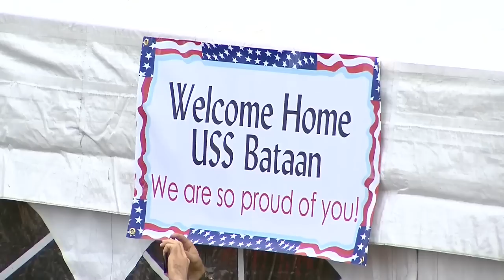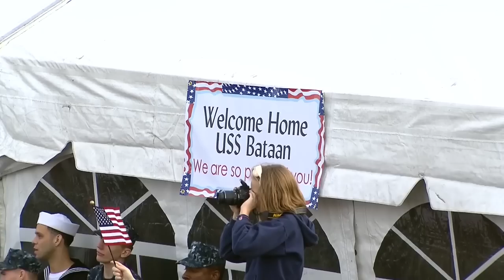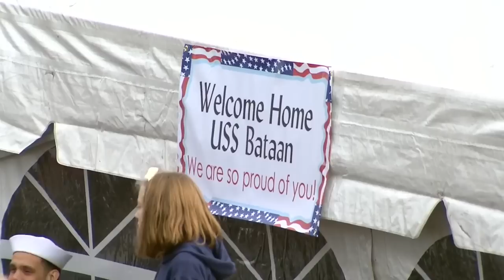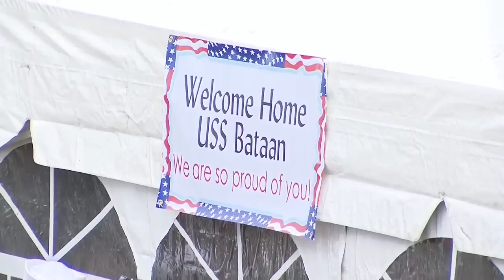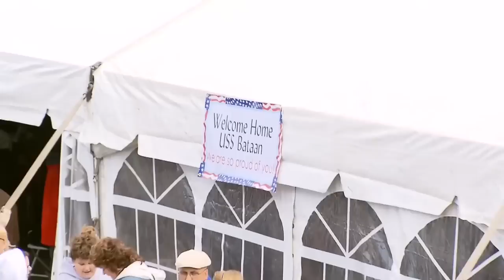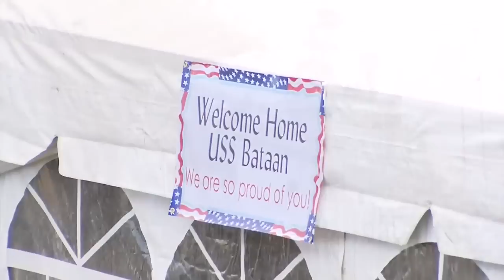USS Bataan's Homecoming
The amphibious assault ship USS Bataan (LHD 5) returned to homeport at Naval Station Norfolk Oct. 31 as part of the Bataan Amphibious Ready Group following a deployment to support maritime security operations and theater security cooperation efforts in the U.S. 5th and 6th Fleet areas of responsibility.